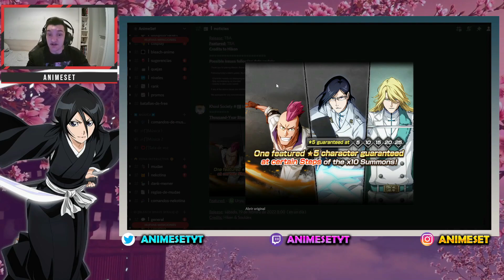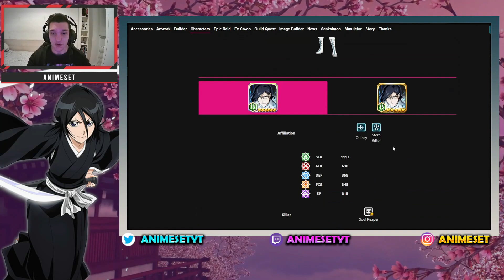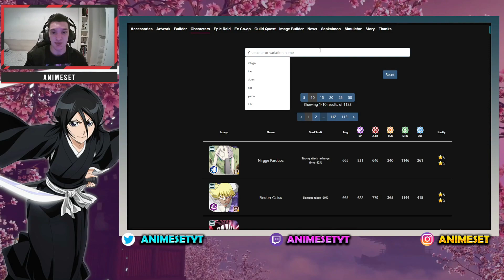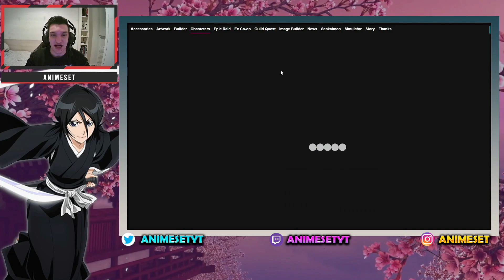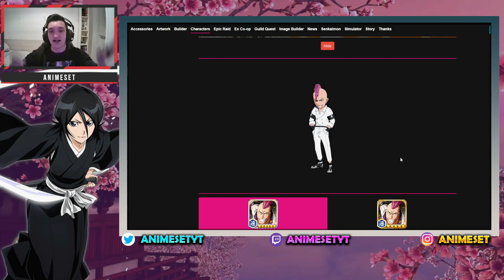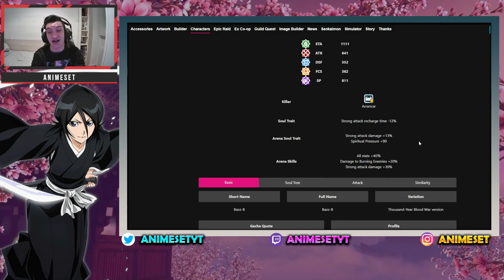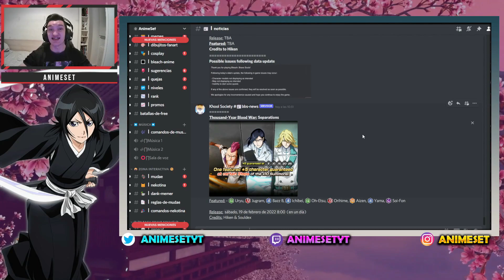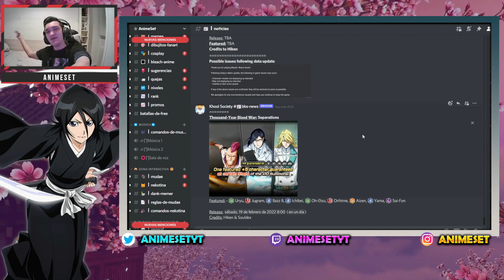ANALISIS TYBW ISHIDA JUGRAM BAZZ B TIRAR O NO Bleach Brave Souls